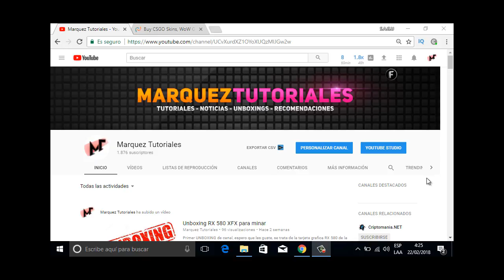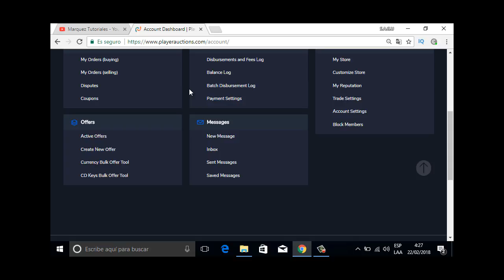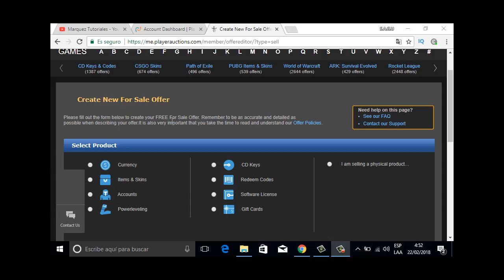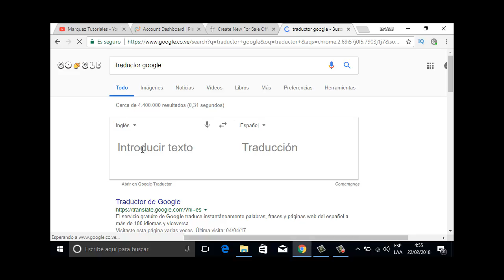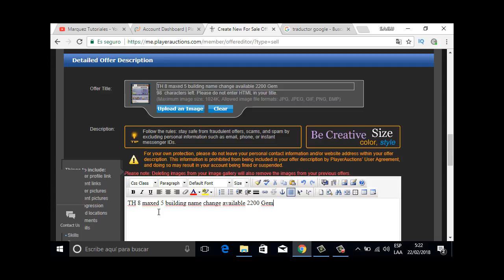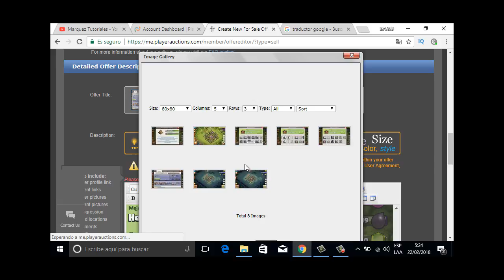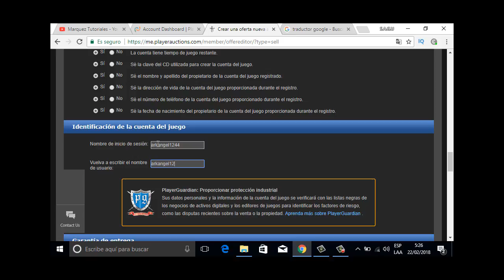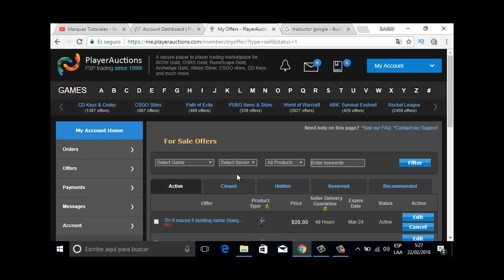Como vender cuentas de clash of clan, lol, dota 2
Hola amigos del canal, hoy les traigo un tutorial de como vender cuentas de Clash Of Clan, LOL, Dota, CS GO, entre otros, y poder cobrar por paypal y otros procesadores de pago.